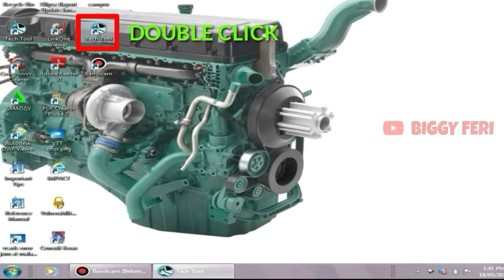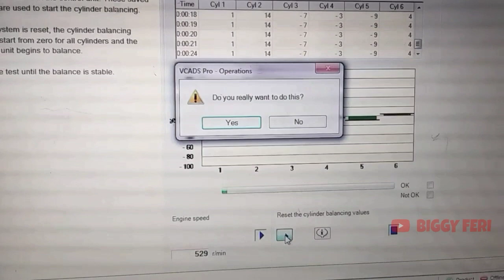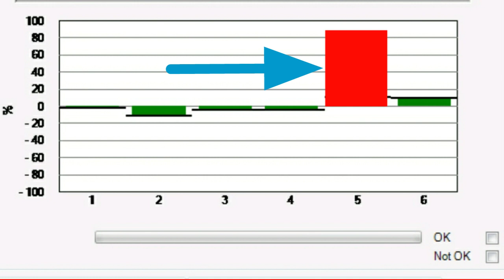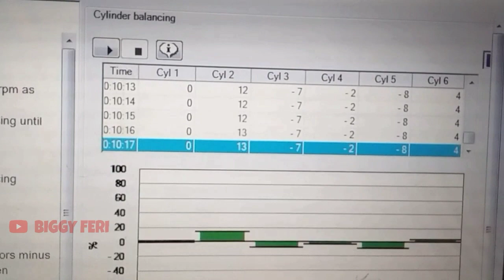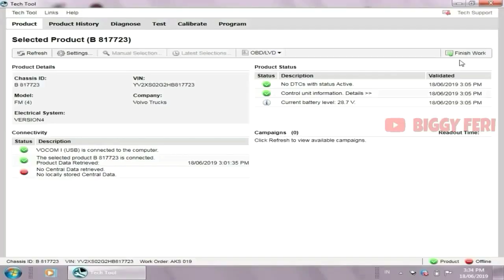Volvo Tech Tool Training - Cylinder Balancing Test pada Volvo FM 440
"Engine Performance Diagnostics" menggunakan Volvo Tech Tool - Cylinder Balancing Test pada Volvo FM 440

" Volvo Tech Tool Training " adalah cara penggunaan "diagnostics Tools" yang ada pada VOLVO, yang bertujuan untuk pemeriksaan kondisi atau performa dari Engine Volvo.

Pada video ini, saya akan membahas cara melakukan " Cylinder Balancing Test" menggunakan "Volvo Tech Tool (VTT)" atau biasa disebut " PREMIUM TECH TOOL (PTT) " pada Volvo Truck FM 440

Pembacaan hasil " Cylinder Balancing Test " pada "Premium Tech Tool" adalah sebagai berikut :

Jika BAR atau diagram batang berwarna MERAH ( 80% keatas atau kebawah) maka pada silinder tersebut ada indikasi kerusakan.

NOTE : Pemeriksaan " Cylinder Balancing Test " , hasilnya akan maksimal jika dilakukan pada temperatur kerja Engine .
Pada pemeriksaan "Cylinder Balancing Test" ini , harus dilengkapi dengan pemeriksaan pada "Cylinder Compression Test" dan "Injector Shut Off, Manual"

Semoga Bermanfaat..

WARNING!!!
NO TV BROADCAST WITHOUT PERMISSION!!!
NO RE-UPLOAD!!!